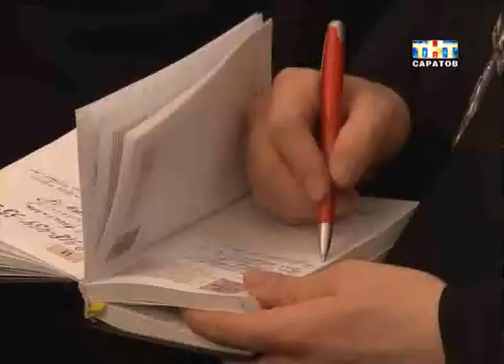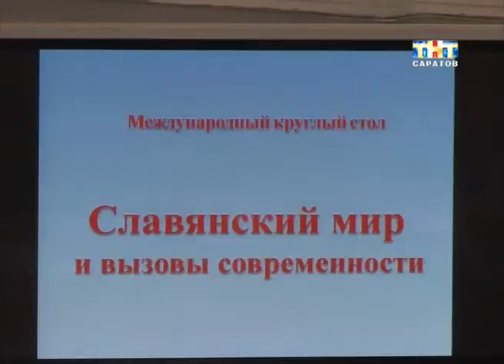В Саратове начали праздновать Дни Славянской письменности и культуры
Вспоминают авторов алфавита. В Саратове начали праздновать Дни Славянской письменности и культуры. Они приурочены с дню памяти святых Кирилла и Мефодия. Именно они двенадцать веков назад придумали первую азбуку. Что стало за это время с нашим языком и культурой, обсудили священники и ученые в областной научной библиотеке...